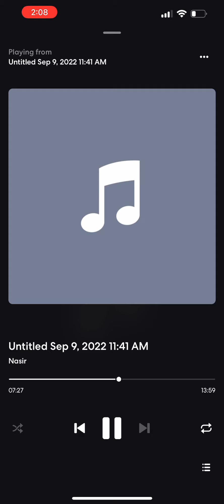NasThePrince- Too Real